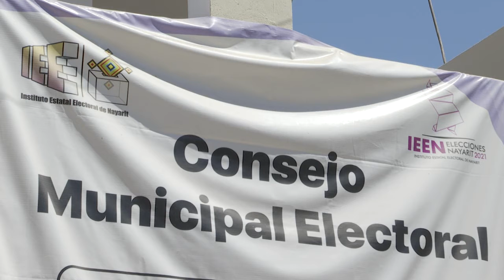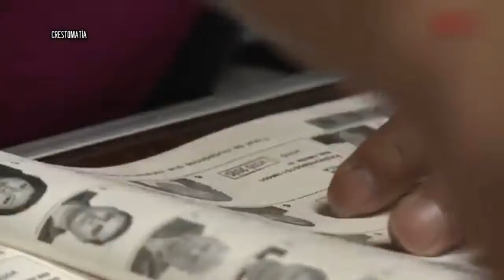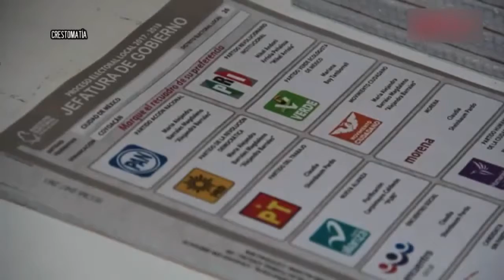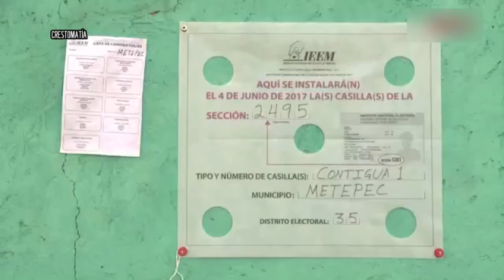Se instaló el Consejo Municipal Electoral en Bahía de Banderas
El pasado mes de febrero, se instaló el Consejo Municipal Electoral en el poblado costero de Bucerías en Bahía de Banderas Nayarit donde ya avanzan los preparativos para la organización de la próxima elección del verano 2021, las que se consideran las más grandes de los últimos años.

Noticias en Puerto Vallarta
Noticias en Puerto Vallarta hoy
Noticias en vivo Puerto Vallarta
Últimas noticias en Puerto Vallarta, Noticias en Puerto Vallarta 2021
Noticias en Puerto Vallarta Último minuto
Noticias en Puerto Vallarta Jalisco
Noticias en Puerto Vallarta de ayer
CPS Noticias en Puerto Vallarta en Vivo